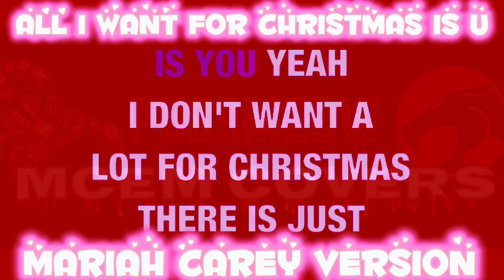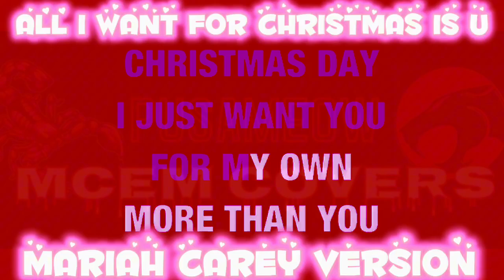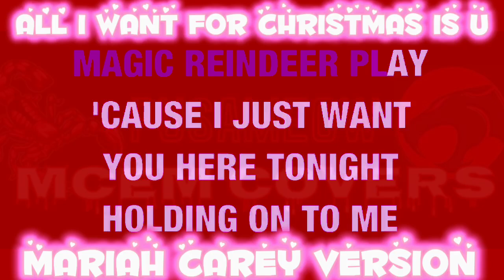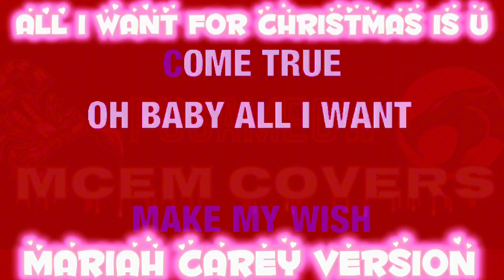ALL I WANT FOR CHRISTMAS IS YOU - MARIAH CAREY VERSION INSTRUMENTAL / MINUS ONE W/ LYRICS GUIDE